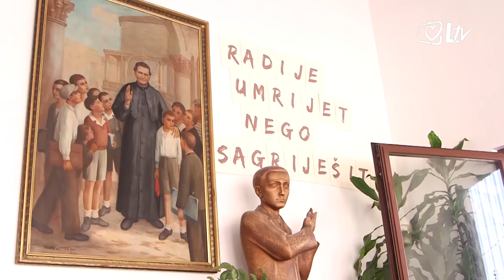Izdvojeno 5.7.2019. - Ljetni oratorij na Kmanu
I ove je godine u vrućim ljetnim mjesecima veselo po salezijanskim župama diljem Hrvatske. Na splitskom Kmanu u župi Pomoćnice kršćana djece je nikad više i ljetni je oratorij nadišao granice župe pa i samog grada Splita.